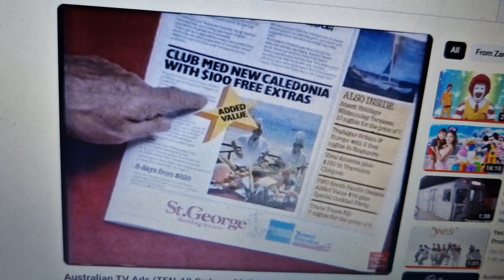St George 1984 Ad